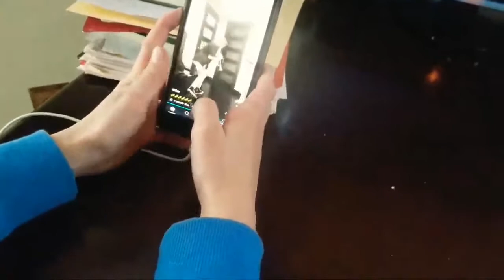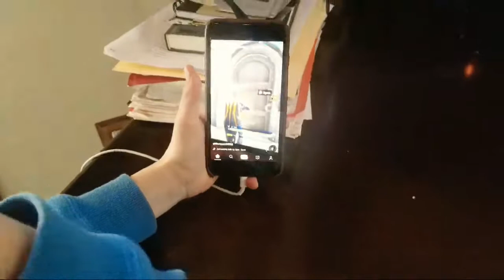Poping soccer balls